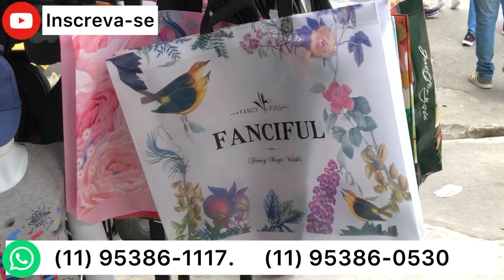$6,70 CHINELOS E ACESSÓRIOS APARTIR DE $1,00 real MUITO BARATO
Compre direto da fonte com o maior importador de acessórios do Brás e distribuidor barato com peças apartir de um real

✅ENVIAMOS PARA TODO BRASIL
✅ÔNIBUS DE EXCURSÃO
✅TRANSPORTADORA
✅CORREIO

Link WhatsApp

ATENÇÃO. Canal Kaka na rota do Brás, não é caracterizado com uma loja e sim como um anunciante. Ou seja, transmitimos informações dos melhores lugares onde você seguidor pode encontrar os melhores preços e qualidade em roupas em todo o Brasil.
*Não possuímos vinculo com nenhum fornecedor, atacadista, loja, vendedor que anunciamos aqui no canal. Não nos responsabilizamos, por quais quer problemas eventuais, com os lugares aqui anunciados.
Atuamos com transparência e idoneidade com todos os clientes. Caso tenha algum problema com qualquer fornecedor aqui apresentado, procure imediatamente um órgão responsável para que seja tomada as providências, caso a mesma não seja resolvida pelo mesmo.